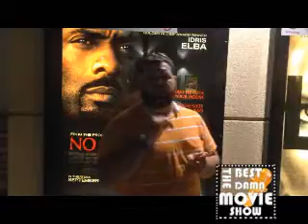Part 2 9/17/14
Movie News